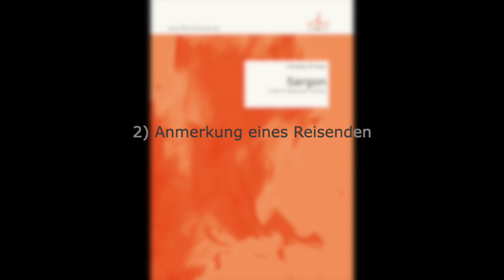Christian FP Kram - SARGON II for mezzosoprano and piano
Mareike Schellenberger - Mezzosopran
Eckehard Schubert - Piano